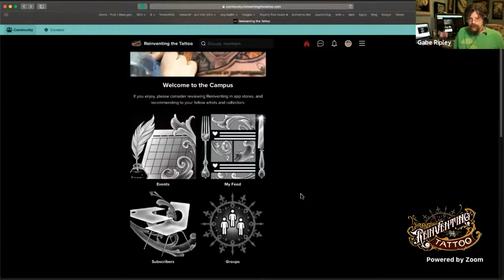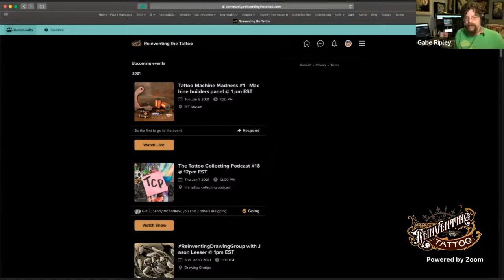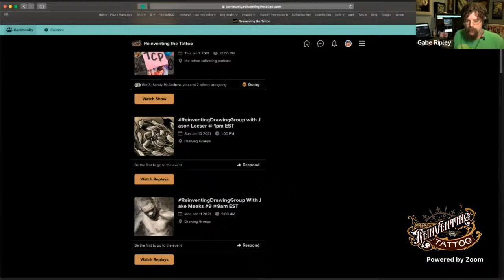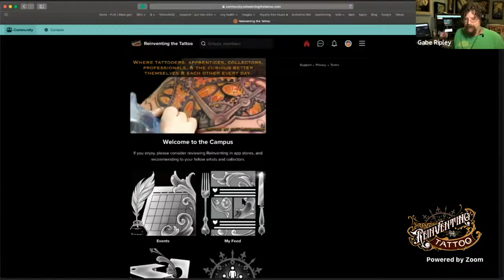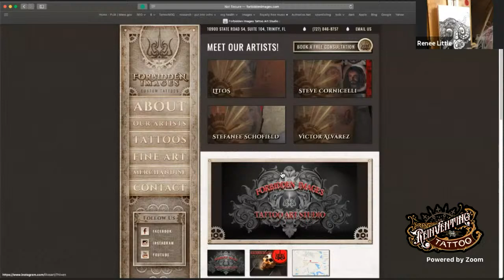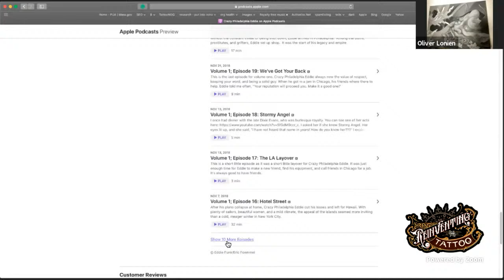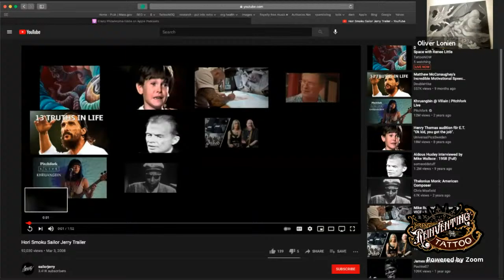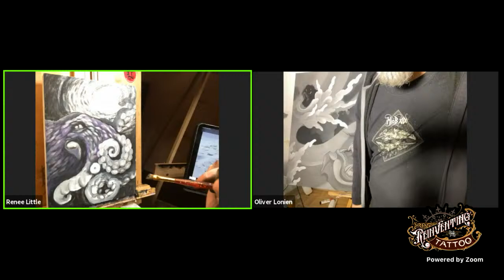Drawing Night: Aquatic or Space with Renee Little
Join Renee Little and guests for a Live drawing night where the theme will be your choice of Aquatic or Space or perhaps a combination of both.

The zoom link will be shared in the chatroom so you can hop on the Zoom call and talk with everyone while you draw together.

or within the Reinventing The Tattoo mobile app.

Facebook.com/TattooNOWdotCom